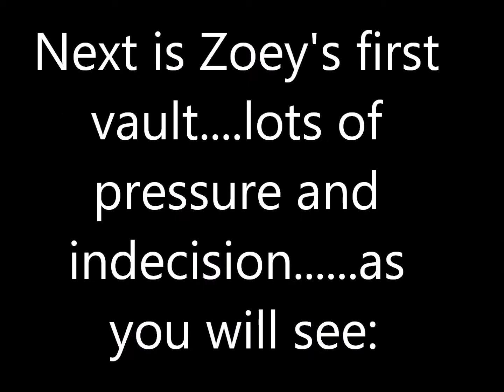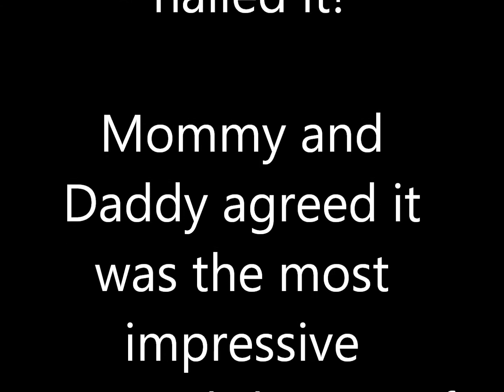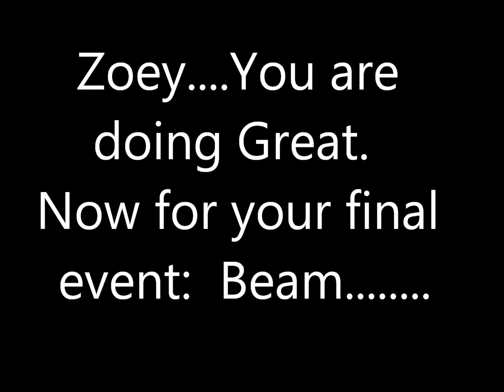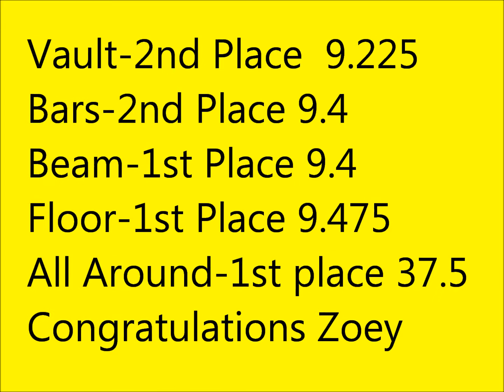Zoey SHREDS the Classic Rock Meet Level 8 Feb 2013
Zoey brings her A-Game to this meet and shines in every event.  She even overcomes adversary on the vault which has been a struggle this year.